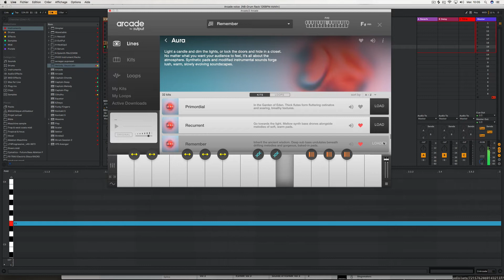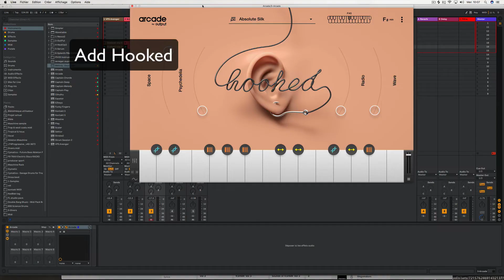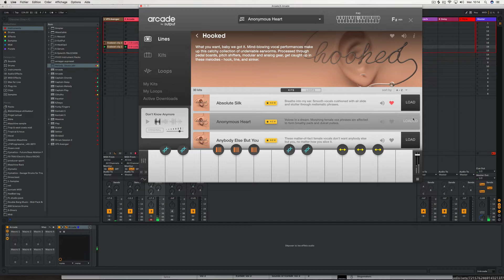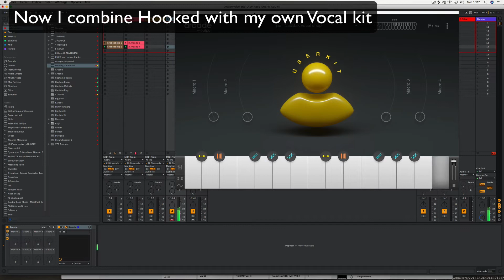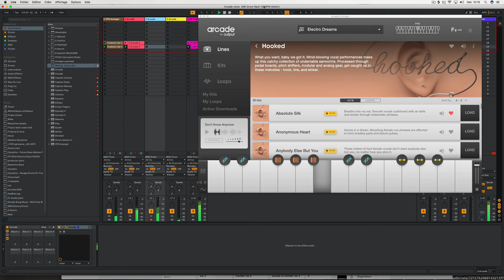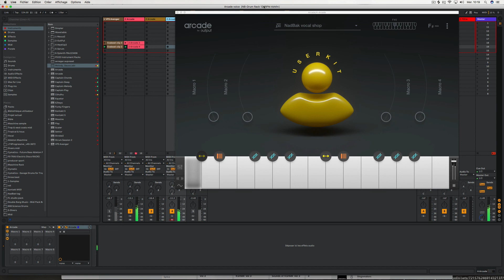Arcade Hooked by output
Coming soon